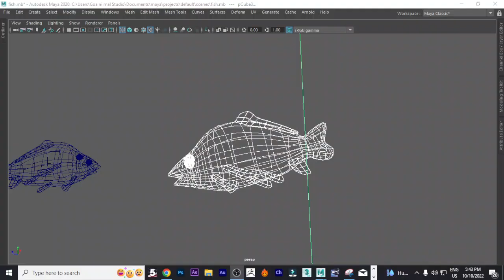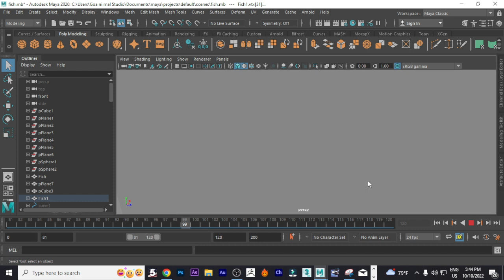3d fish animating